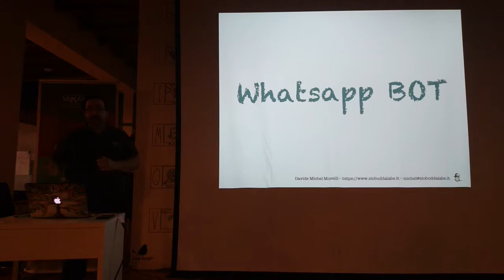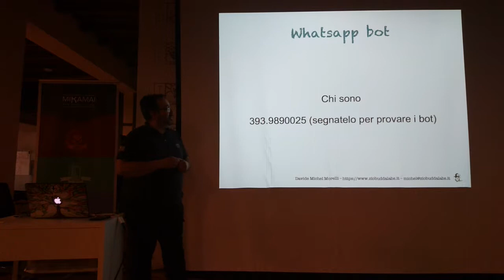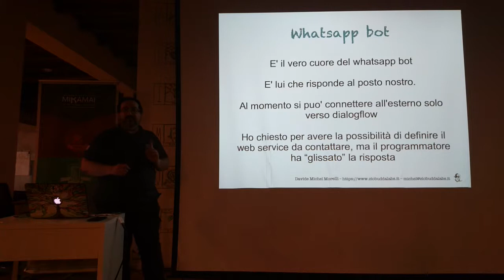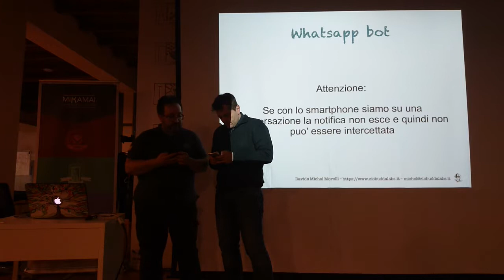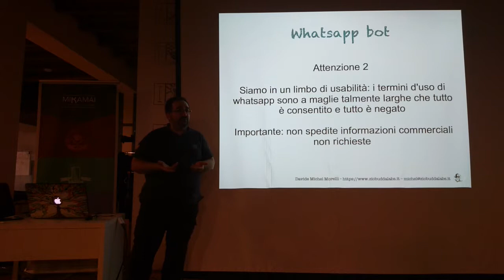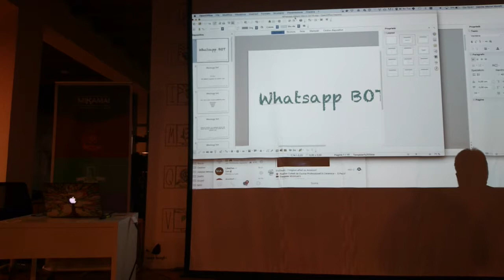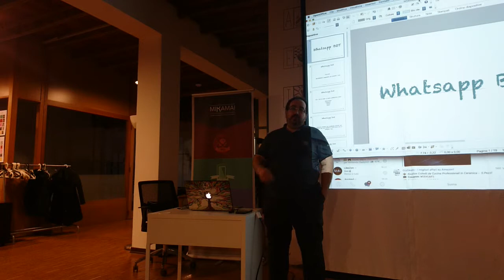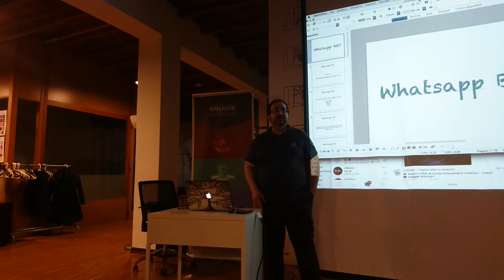Meetup 2018-03-22 - I bot di WhatsApp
di Michel Morelli. Sappiamo tutti che non si possono scrivere bot per WhatsApp. E invece no, il modo c'è. Vedremo qual è l'infrastruttura necessaria ed una dimostrazione dal vivo.